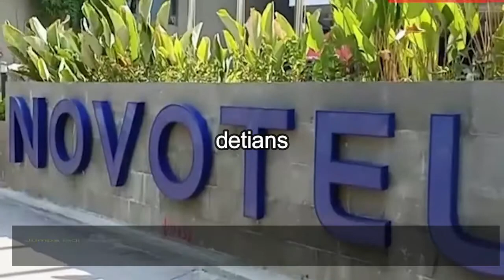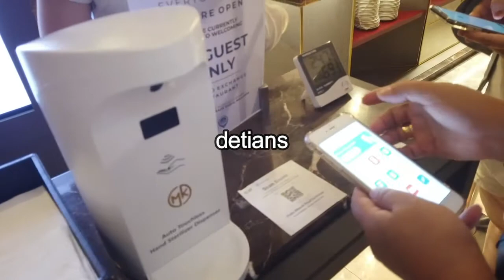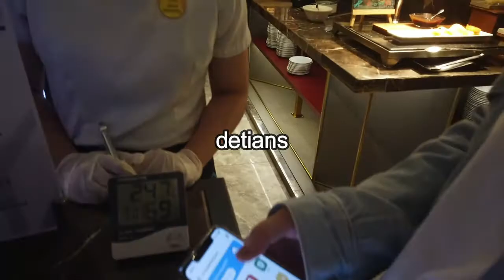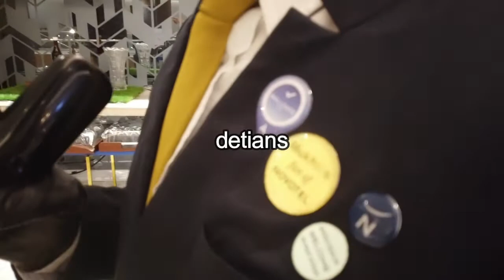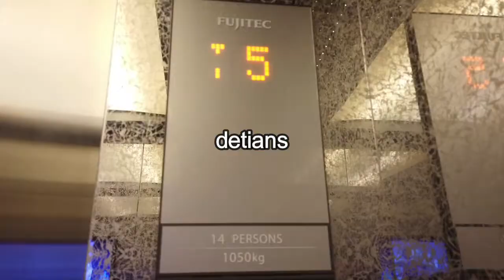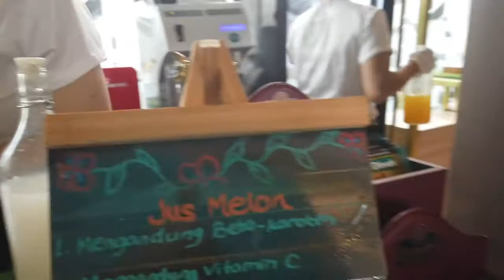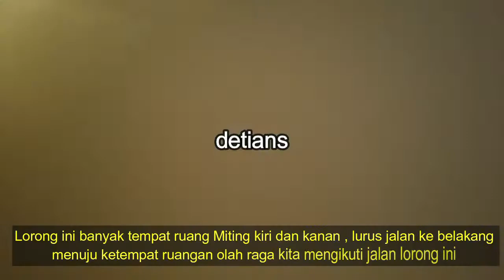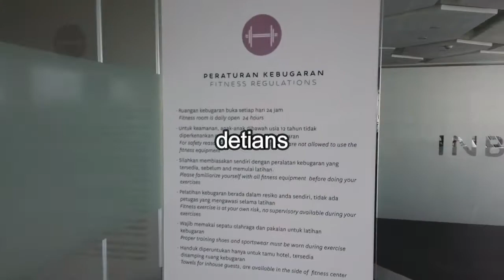Novotel CIKINI II MASA PPKM II JAKARTA II NEW NORMAL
Hotel ini sangat saya rekomendasikan buat anda kunjungi , untuk tau situasi hotel disaat PPKM ini , tonton sampai habis liputan saya ini agar anda mendapatkan info yang saya berikan . Makasih